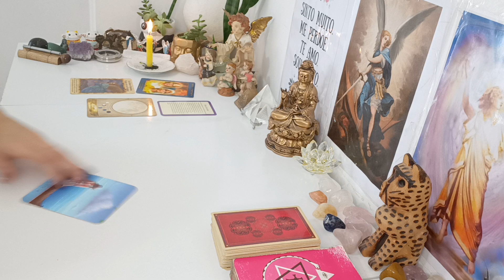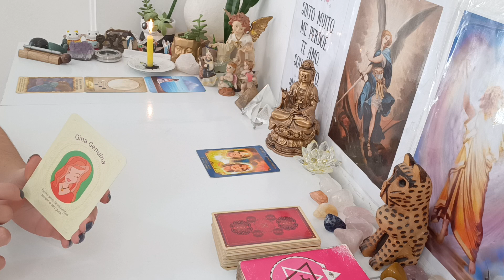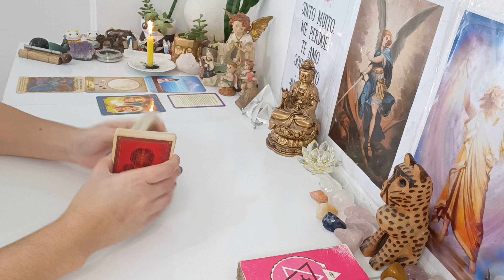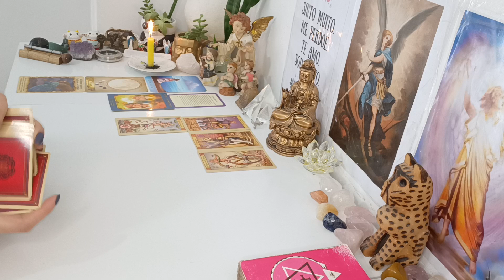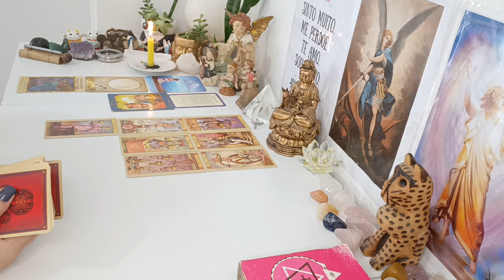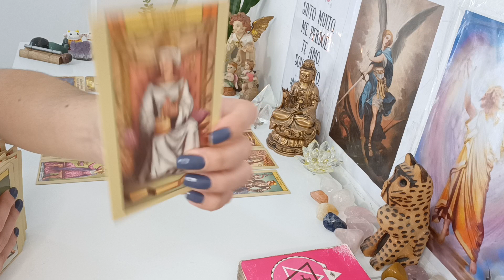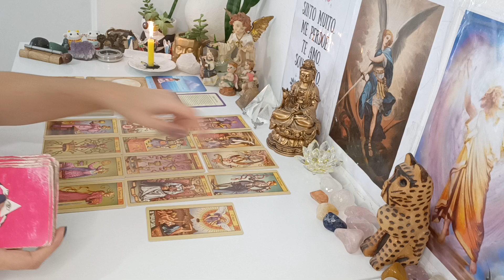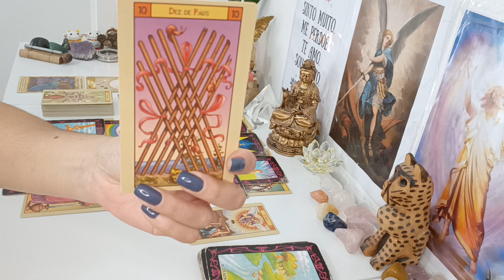Aquário ♒. Um ciclo que não finalizou 🎡pq vc precisa escolher,Se desapega ou Reconcilia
Leitura Atemporal signo de Aquário, leitura para VÁRIAS energias ADAPTEM ao seu momento, à sua vida, peguem o que fizer sentido pra vocês, o que não fizer soltem para o Universo.

Com Carinho

Gratidão 🙏😊🛤️🗝️❤️💌🪶🕯️💫